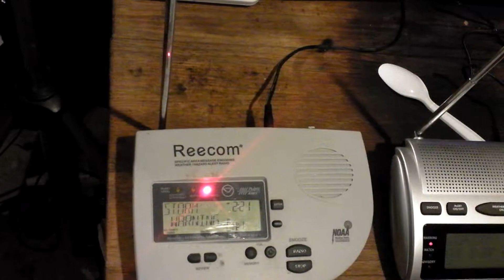Severe Thunderstorm Warning (EAS #474)